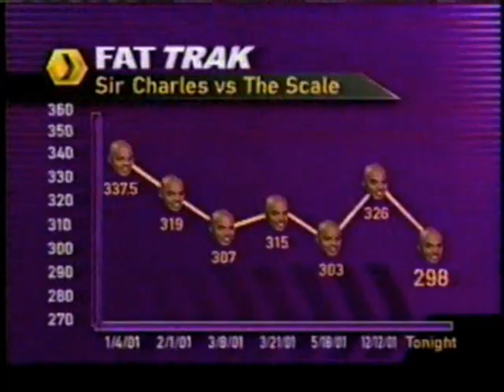Inside the NBA: Charles vs The Scale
Inside the NBA